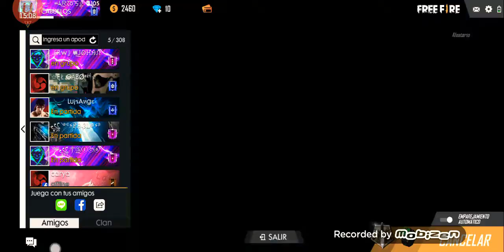Jugando free fire despues de mucho tiempo ⏳